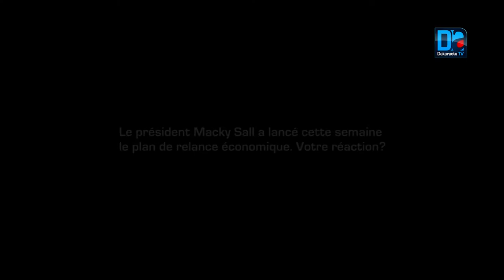Entretien/Oumar Sow : "Le combat c'est de faire de sorte que le Sénégal exporte plus qu'il importe"